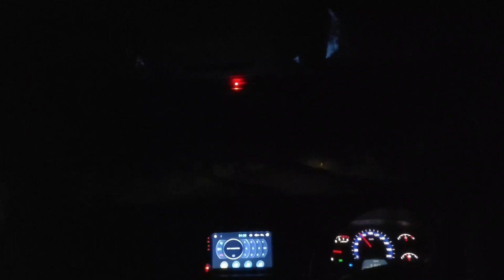ghost attack - viral ghost video! real or fake?! ghost attack caught on camera!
Hey guys am sharing my travel experience from Pune to Rourkela Odisha, and the challenges experienced during our journey.

UNKNOWN GHOST ATTACK I Travel during Corona From Pune To Rourkela I

ghost attack -  each bone-chilling episode features two to three stories told from real ghost attack victims.
LEGO Halloween STOP MOTION LEGO Ghost Attack Supermarket Fail | LEGO City | Billy Bricks

fayetteville ghost attacks little girl.
 mass royal ghost attack coc 9:0956

 You can easily change it to "08 18 14" to make ghost attacks super effective against psychic pokemons

Some scary moments- the 3 headed dog and ghost attack scene are the worst
Details about Lubar David/ West Karl (Ilt)-Ghost Attack BOOK NEW

Monster Itch: Ghost Attack by David Lubar illustrated by Kari West

Ghost attack boat - The waterways of the world could be getting a lot safer soon thanks to the Ghost attack boat

Inside the ghost attack ship, Colombo said, looking at the super interest star chart on the console
Wraith ghost attack Sound Effect

A still photo of the ghost attack Movie review of ghost attack: violence against violence: pure enjoyment presented by Michael Bay's explosion Aesthetics

Ghost Attack Game – Play Ghost Attack Game online for free only at Zapak

Alakazam with Psychic Ghost Attacks Pokemon Let's Go 29
when ghosts attack is an hour-long docu-drama series that brings to life the first hand accounts of violent supernatural encounters.
When Ghosts Attack takes us to the dark side of the paranormal world where the attackers are often invisible, but the scars are all too real

 Ghost Caught on Camera Parody (youtube
GHOST CAUGHT on Cam At Paranormal Asylum

Wolf Family⭐️Best Scenes : Wolfoo and naughty ghosts | Ghost attack Wolfoo's Halloween Party, Wolfoo's stories, 11:59, PT11M59S, 16
WOLFOO TRAPS THE GHOST | Cartoons for kids

WOLFOO AND THE GHOST SCARY | Cartoons for kids - Duration: 10:31  Bar Rescue is an American reality TV series that premiered on Spike on July 17, 2011

 “Ghost entering body” by Ryan Barger has 1 person who starred in or helped make this video
Your Ghost Leaving Body stock images are ready Real or Fake Ghost Videos - Caught On Tape
in: Buy LEGO Halloween Ghost / LEGO Halloween Ghost (Halloween Ghost) 40013 online at low price in India on Amazon This LEGO ghost train is an off-the-rails Augmented Reality play experience
 that the Casper and Richie looked "very similar" after Groening wonders aloud "Who is Casper the ghost of

 WOLFOO SCARE GHOST Cartoons for kids Ghost Cartoon, Cartoon Kids, New Animation Movies Explore Joni Young Art's board "Travel and Escape", followed by 377 people on Pinterest

Paranormal Activity is a 2007 American supernatural horror film produced, written, directed, photographed and edited by Oren Peli
Om Nom Stories: Dream job - Mad Scientist (Cut the Rope) - SEASON 7
ghost attacks women in bed.

My Vlogging Gears: